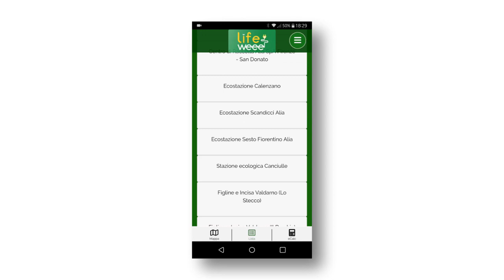Economia circolare, in Toscana un “ecosistema” per il riciclo dei Raee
Si conclude dopo quattro anni il progetto Life WEEE che ha visto la Toscana impegnata nella definizione di un “ecosistema” per migliorare le performance di raccolta e avvio a riciclo dei rifiuti da apparecchiature elettriche ed elettroniche